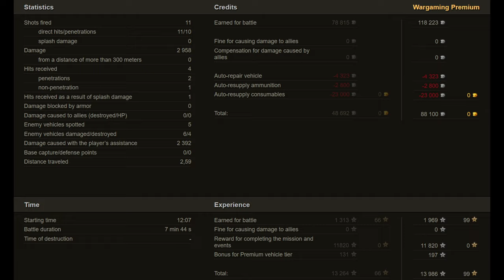LKpz 70 K: New Light Tank - World of Tanks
Leichter Kpz. 70 (K) or LKpz 70 K is a fictional project of a German light tank from the game "World of Tanks". At the moment, there are no confirmations of the reality of this project.